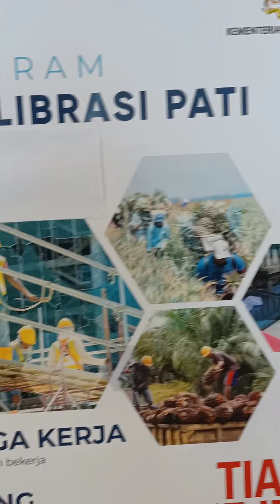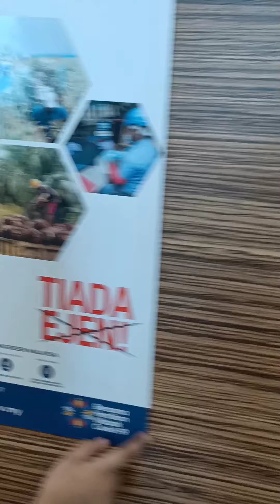moment perpisahan setelah 9 tahun berkhidmat